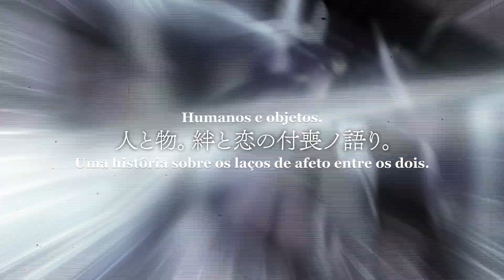Malevolent Spirits: Mononogatari Cour 2 | TRAILER OFICIAL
Malevolent Spirits: Mononogatari continua com um Cour 2 na Crunchyroll!

Sinopse oficial: Após muito se estressar com espíritos conhecidos como tsukumogami, Kunato Hyoma é enviado para viver com Nagatsuki Botan, alguém que o ajudaria a ver as coisas de forma diferente. Apesar de ambos fazerem parte de um clã que devolve os espíritos ao seu mundo original usando um poder divino, a experiência desses dois jovens com os seres de outro mundo não poderia ser mais diferente. Será que Kunato pode mudar sua opinião sobre esses espíritos por causa de Nagatsuki?